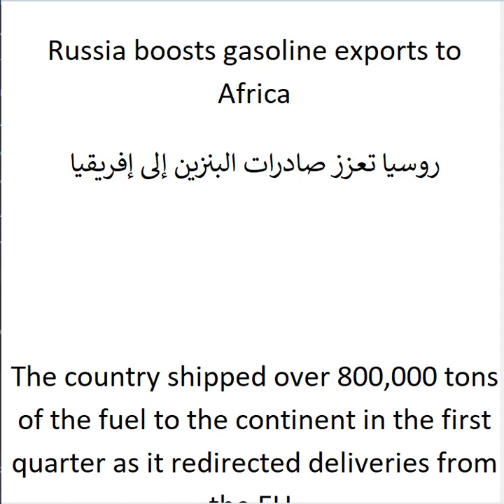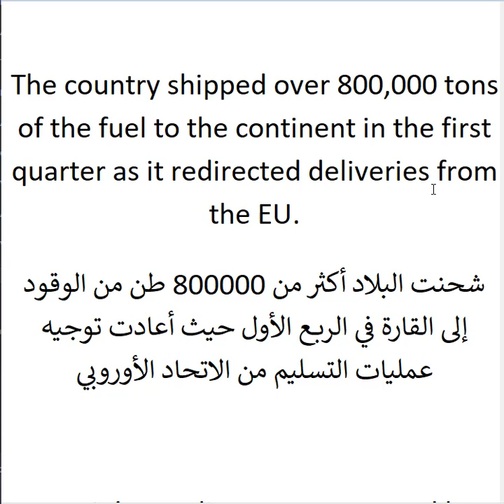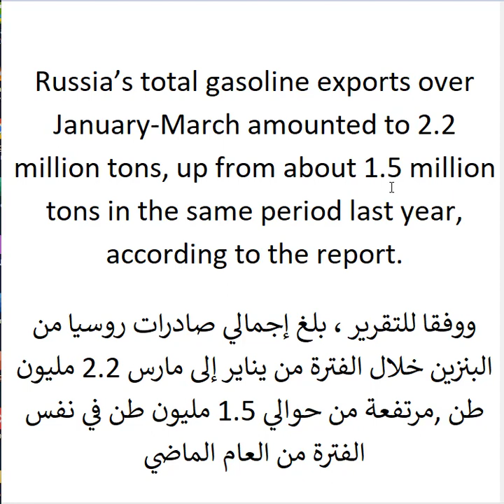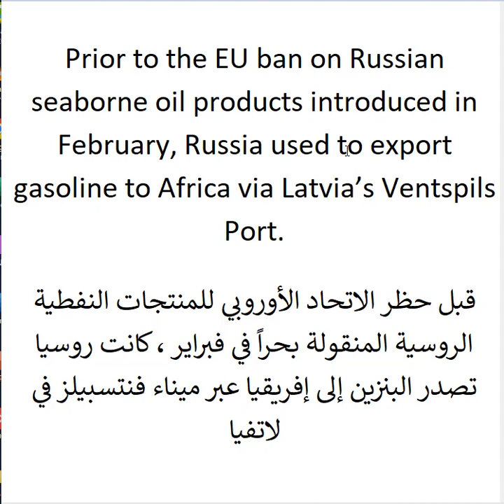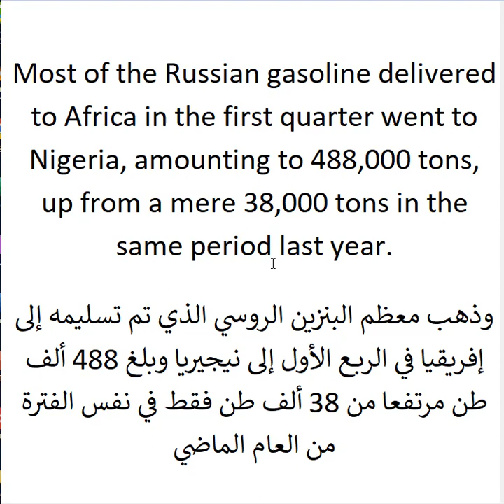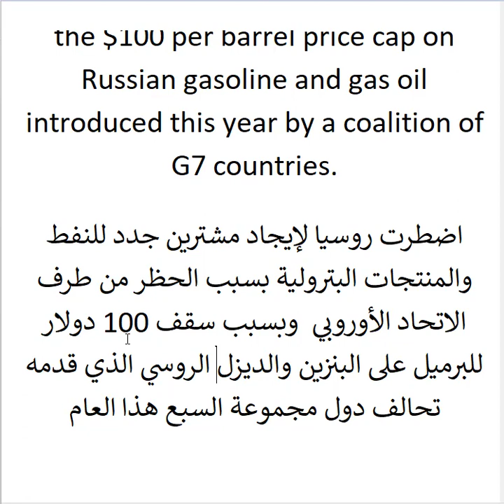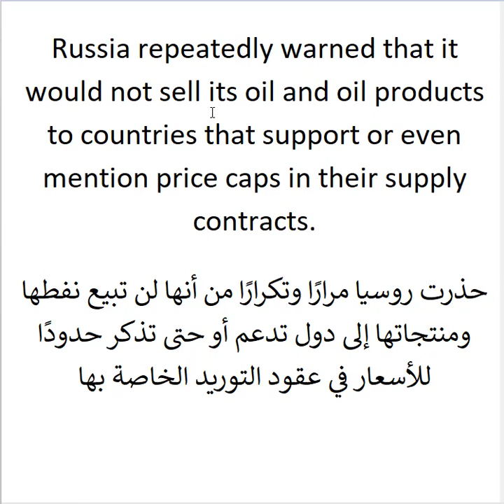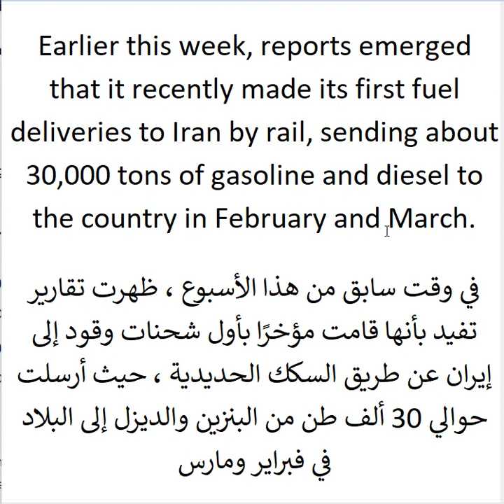تعلم القراءة باللغة الانجليزية مع الترجمة وتعلم مئات الكلمات بسهولة